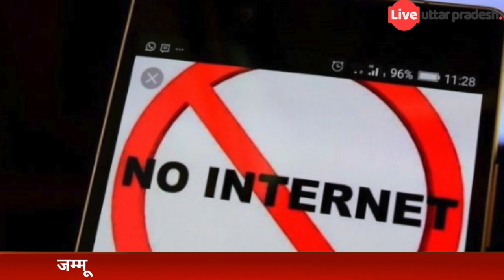जम्मू के सभी जिलों में मोबाइल इंटरनेट सेवा फिर से बंद